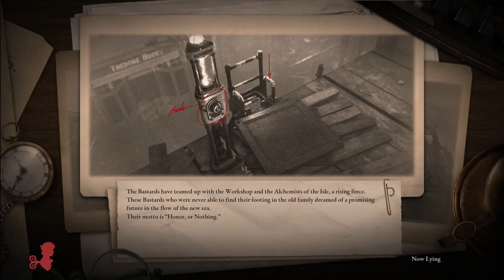[Part 2] Lies of P - Donkey for Dinner | Full Playthrough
Welcome to the second video of Lies of P, let's delve deep into this new game from Neowiz where we're playing as Pinocchio on a quest to slay... frenzied puppets?